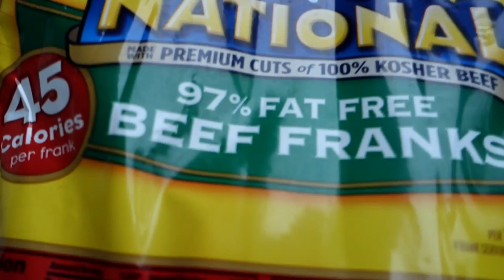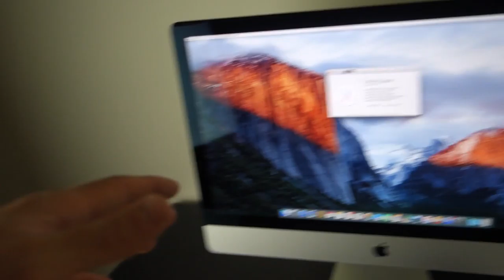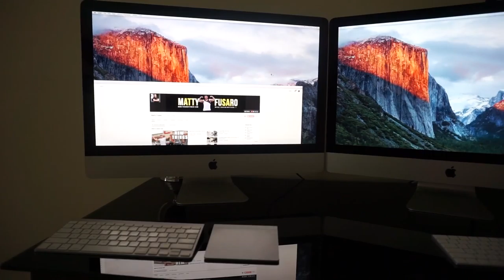That Got Me Fired Up... All In Ep. 18